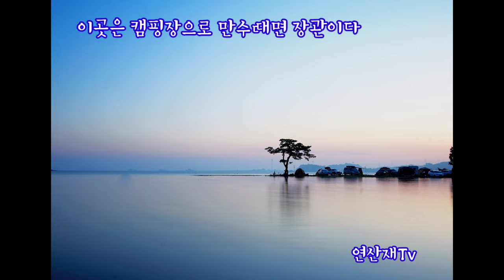구봉도 솔밭야영장폐쇄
(구봉도)
안산시 대부도에 위치한 구봉도는
봄철에 대부해솔길 트래킹을 추천한다
해솔길에는 봄철이면 노루귀꽃이
발걸음을 멈두게한다
구봉도의 명물은 물때가 만조가도면 바닷물에 잠기는 해송이 으뜸이다
그밖에 낙조전망대와 선돌은 일몰이 아름다운곳으로 관광객들의 사랑을 받는곳이다  해안길을따라  트래킹을 하고
칼국수 한그릇  먹고오면 당일 여행지로
다녀올만하다

(음악)Album:2021 MAR,kineMaster Music collection
          Genre:New Age,  style:Hopeful
          Instruments: Piano, Pad
          BPM: 105,Length: 1:04
          Composed by:LOWRIDER